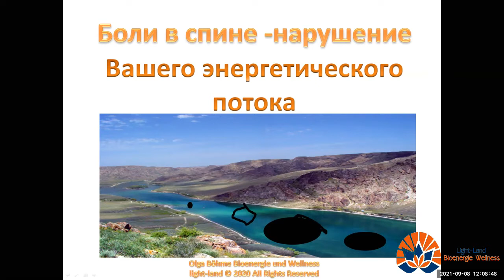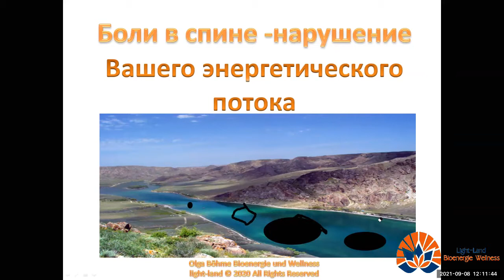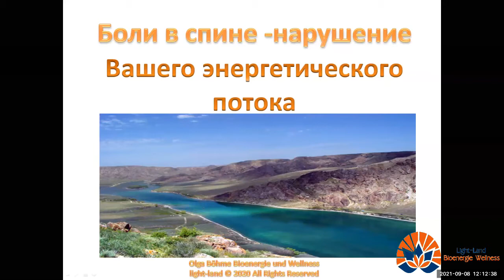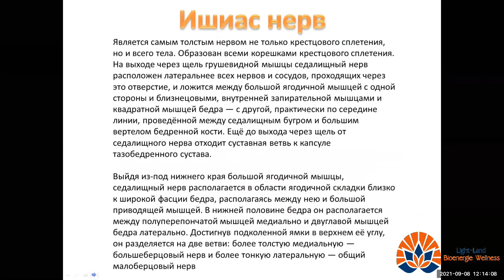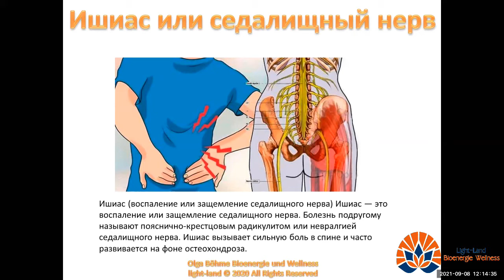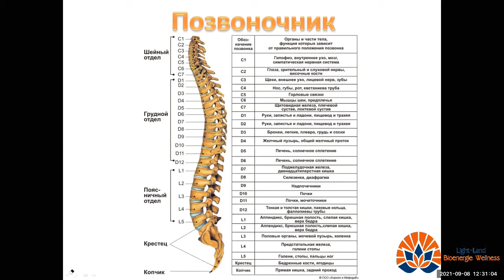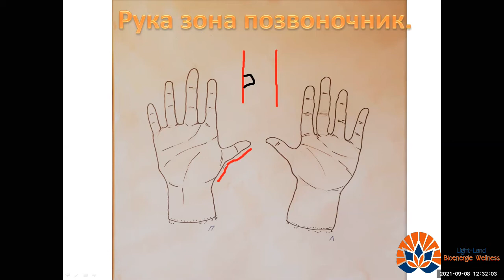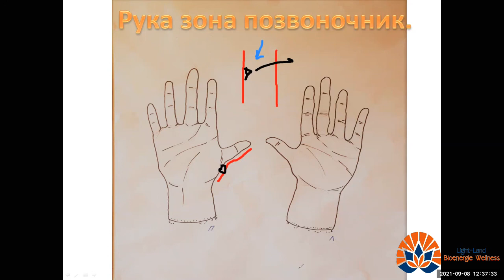Как убрать боль в спине без уколов и таблеток?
3 года назад мне скрутило спину... сразу после того, как мне сделали массаж 🤯
Вот такой парадокс!
Я - биоэнергетик, поэтому понимала, что проблема не в плохом массажисте, а во мне. И надо найти причину, почему попала в эту ситуацию.
Как-то ещё умудрилась сесть в машину и порулила домой. Но боль была дикая, не давала сосредоточиться на последних событиях. Я лихорадочно перебирала их в голове, чтобы осознать, почему это произошло.
После дня нестерпимых мучений я уже готова была ехать к врачу и ставить обезболивающий укол.
Но для меня это был крайний вариант решения. Ведь укол повлиял бы на мою чувствительность как энергопрактика. Я бы не смогла эффективно помогать людям долгое время.
К тому же укол или таблетка - это просто блокирование болевых ощущений, но не решение самой проблемы.
Вспомнив методику рефлекторного самомассажа, которую изучала в Германии, и, применяя активную медитацию, я поняла, в чем корень проблемы.
Разобравшись с этим, боль ушла.
Эту методику я стала практиковать с моими клиентами по массажу оффлайн и проводить курсы в мини-группах онлайн. Увидела хорошие результаты.
Хотите познакомиться этой методикой?
Хотите  разобраться в истинных причинах ваших болей? Понять, как навсегда устранить их, и главное - получить  работающие простые методы и практики, понятные каждому?
Тогда приглашаю вас на онлайн свободную встречу, где мы разберем вашу ситуацию, и найдем решение. Вы познакомитесь с безопасным методом устранения болей в спине без уколов и таблеток.
А также узнаете:
🔸 в чём корень вашей проблемы. И поверьте, он не в том, что вы неуклюже повернулись или подняли что-то тяжёлое!
🔸 как эффективно, безопасно без дополнительных средств и вложений помогать себе и другим при болях в спине;
🔸 как определить, есть ли защемление седалищного нерва и главное, что с этим делать, если есть такая проблема;
🔸 важные правила, которые часто игнорируют врачи при зажатом седалищном нерве.